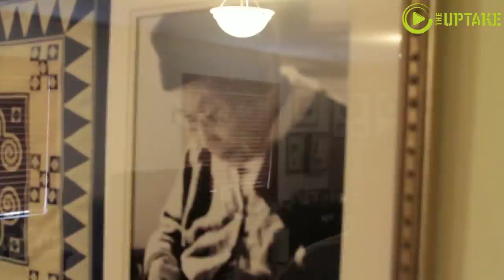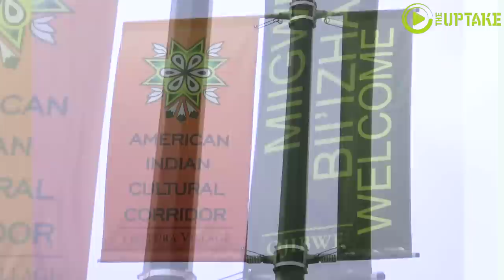The UpTake Leadership Profile: DANIEL YANG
UpTake Leadership Profile by Allison Herrera

Daniel Yang is part of a new cohort of young leaders in the Native American community in South Minneapolis, a half-Native, half-Asian grassroots activist with a passion for public service and a special compassion for refugees. The experience of being lost, exiled and afraid is one his family knows well: Yang's father was a Hmong refugee who, along with his Ojibwe mother, instilled a commitment to social justice and community service in his son.

Yang's unusual journey to community leadership in Minnesota began in the jungles of Laos.

His background — a Hmong father who escaped Laos for the freedom of America, and a mother who is part of a long line of Ojibwe people from Red Lake, Minnesota — gives Yang a unique lens on life. Hearing the stories his father told as they made their way to visit a refugee camp in Thailand informed Yang's sense of justice, compassion and a deep desire to make things right.

He remembers this heartbreaking story of struggle and helplessness that his father told him:

During the Vietnam war, when Yang's father was a young boy, his father and family were forced to dodge bullets and bombs as they fled their village in the mountains of Laos, seeking safety in Thailand. They had reached the final stage of their journey, trekking through dense jungle, when they heard a noise coming from the bushes. Expecting to be ambushed by soldiers, they sat quietly. Instead of soldiers, out came a young girl, the same age as Yang's father. She, too had fled with a group of refugees days earlier, but her mother had fallen ill and could not keep up. Fearing that the girl's mother would put the group in jeopardy if they waited while she recovered, they decided to move on. Only the girl had been brave enough to stay with her mother, despite the pleas of the group to abandon her. The girl stayed by her mother's side, until the mother she died. When Yang's father and his group came across this lost young girl, they already were carrying all they could. Every adult was carrying a child. They weren't able to take the orphaned girl with them.They gave her the food they could spare, and went on.

Yang's father told him how distraught he was seeing another young person suffer and how his grandfather and their village already had struggled so much for survival. They carried on. Some of them did not make it, but Yang's father managed to survive. He came to Minnesota, on a mission to serve people. The same mission his son has taken upon himself.

The Phillips Neighborhood in Minneapolis has one of the largest concentrations of Native Americans in the country. Many still face an uphill struggle due to high rates of poverty, lack of access to housing and adequate health care and some substance abuse, including alcohol. But things are getting better and that is in part due to the work of Yang and others who head up the Native American Community Development Institute, or NACDI.

NACDI has played an integral role in revitalizing Franklin Avenue and re-branding it as the American Indian Cultural Corridor — a showcase of self-determination, Native pride and a vision for the future in which one of the most disadvantaged parts of the city becomes an example of self-sustaining success. The effort has visibly changed the community by displaying the art, culture and heritage of Minnesota's first peoples, and Yang's efforts and community leadership have spearheaded some of the most visible projects. Such as colorful street banners that welcome people in the Dakota and Ojibwe languages. Yang says that this re-branding of the avenue makes an important declaration of community and space for Native people living there.